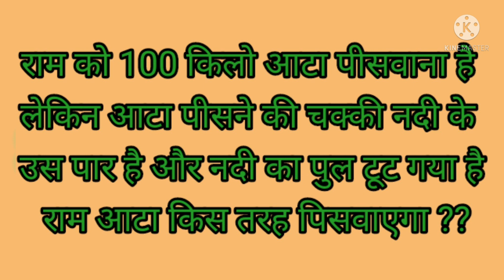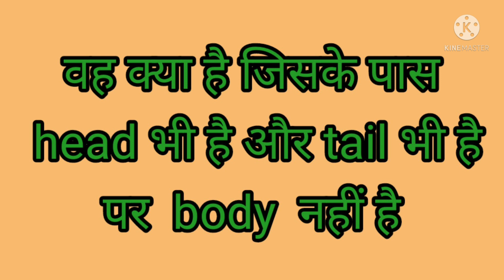मज़ेदार पहेलियाँ||interesting paheliya||दिमाग को तेज करने वाली पहेलियाँ